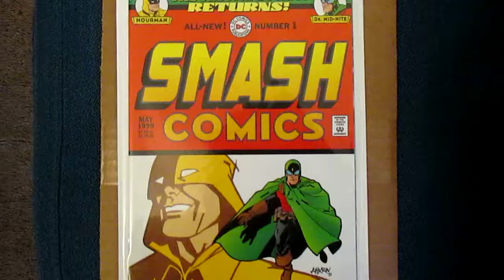Smash Comics #1 (1999)/[NM] -- DC Comics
From Quality comics to DC Comics comes all new stories featuring the memorable title.
Comes with special protective Pre-bagging and flimsy boarding.